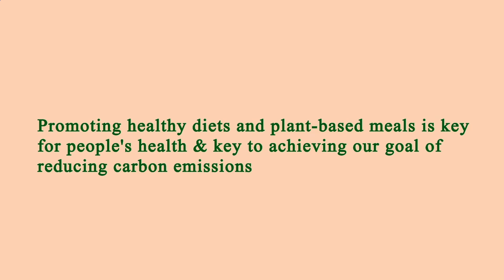Close to Me Restaurant - Close to Me Restaurants - Manhattan 10003 NY, New York County, New York, US